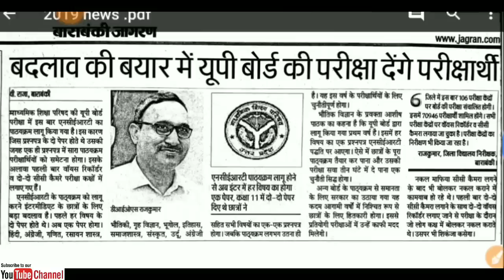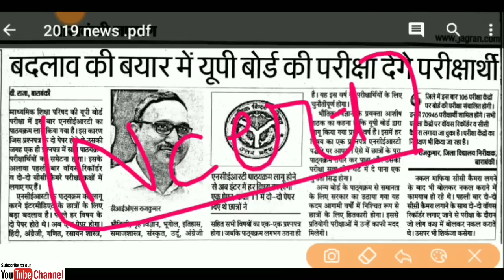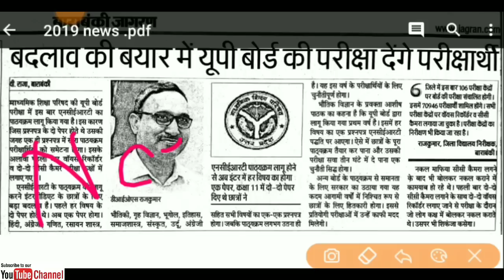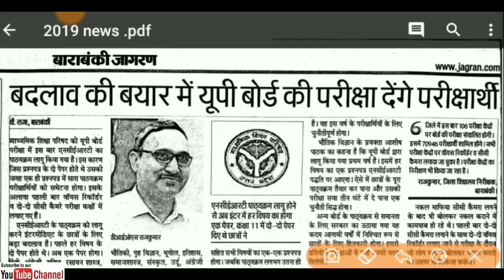ये क्या हो गया/Up board exam 2019/up board 2019/up board 2019 exam/यूपी बोर्ड परीक्षा 2019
UP Board 2019 परीक्षा में पास होना आसान/यूपी बोर्ड में पास होने के नए नियम लागू | Up board exam 2019

2019 के चुनाव के कारण 10वीं 12वीं बोर्ड परीक्षा 2019 में काफी बदलाव किया गया/ Up board exam 2019
2019 के चुनाव के कारण 10वीं 12वीं बोर्ड परीक्षा 2019 में काफी बदलाव किया गया/ Up board exam 2019
2019 के चुनाव के कारण 10वीं 12वीं बोर्ड परीक्षा 2019 में काफी बदलाव किया गया/ Up board exam 2019
2019 के चुनाव के कारण 10वीं 12वीं बोर्ड परीक्षा 2019 में काफी बदलाव किया गया/ Up board exam 2019
बड़ा बदलाव यूपीबोर्ड परीक्षा 2019 में,UP Board Pariksha 2019/UP Board Exam 2019/ up board news 2019